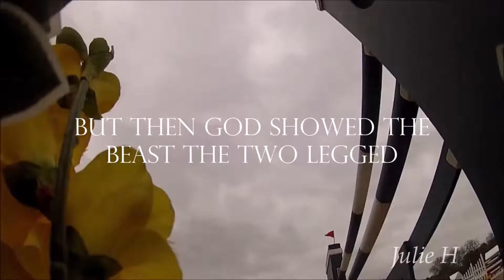THE BEAST |Equestrian Motivational video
So here's a new upload for you guys! I know I haven't been so active lately..  I hope you enjoy!